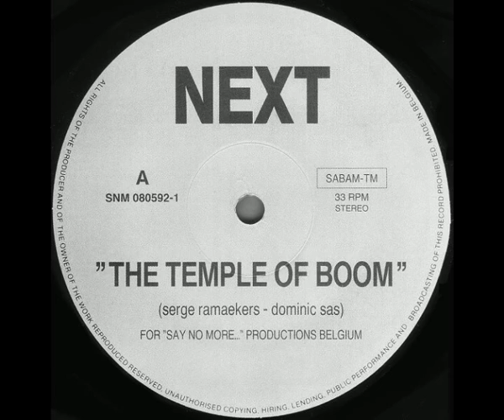Next - The Temple of Boom (1992)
Say No More - SNM 080592-1